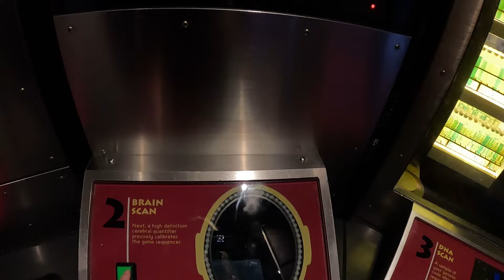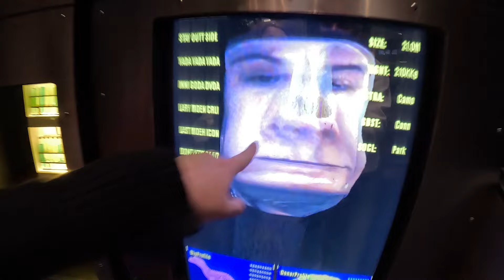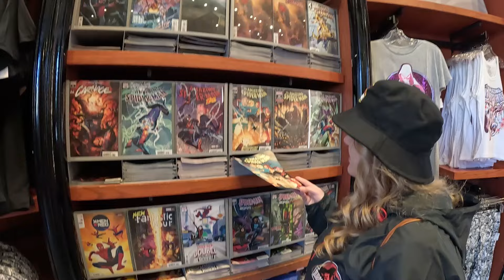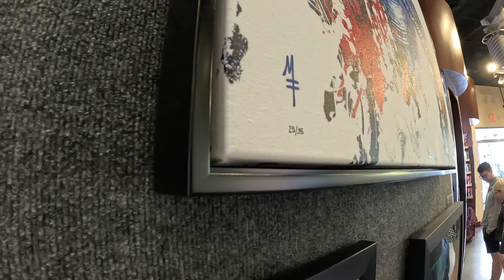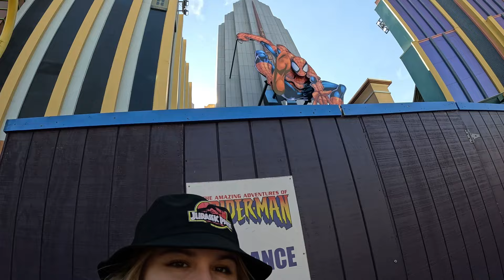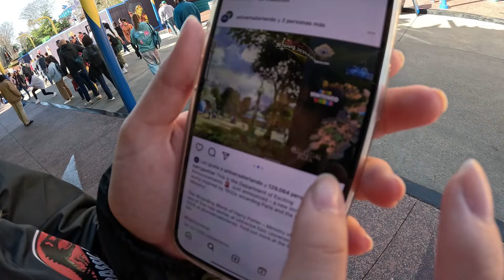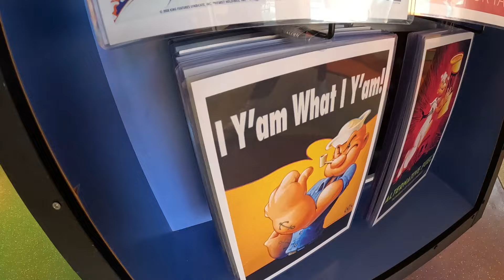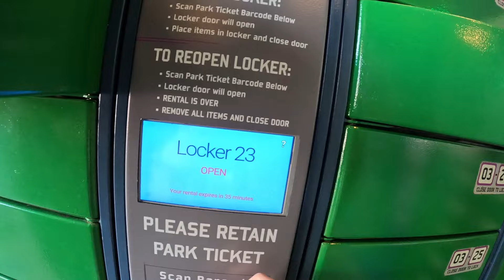🇺🇸 ESTE LUGAR NO PUEDE SER REAL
Ven a vivir experiencias adrenalínicas con nosotros en la montaña rusa más fuerte de Universal Orlando: Velocicoaster. Alba no tenía ni idea de lo que le esperaba cuando decidió probarla. Descubrimos todos los mundos del parque y alucinamos con las tiendas de marvel.

🎟️ Aquí es donde reservamos todas nuestras excursiones y entradas a museos y monumentos

CAPÍTULOS 🎬
00:00 Resumen
00:12 Transporte en Universal Orlando
02:52 Mundo de Parque Jurásico
10:22 Mundo de Marvel
24:36 Las motos de Hagrid
26:52 Comida en los parques
30:29 Mundo de Marvel